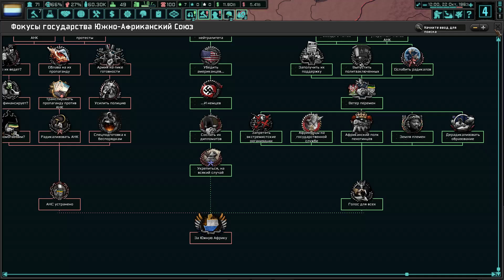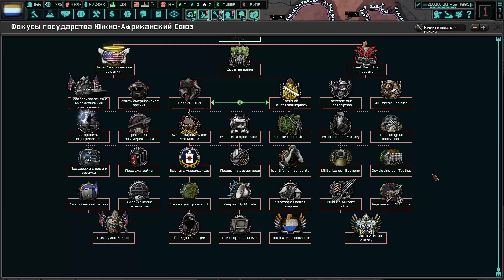Hearts of Iron 4: The New Order Южная Африка#4 Восстание буров и немецкая интервенция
Играем в мод The New Order, который рассказывает нам об альтернативной истории, где победил Третий Рейх. В этот раз мы постараемся сохранить последний оплот либеральной демократии на Черном континенте - Южную Африку.